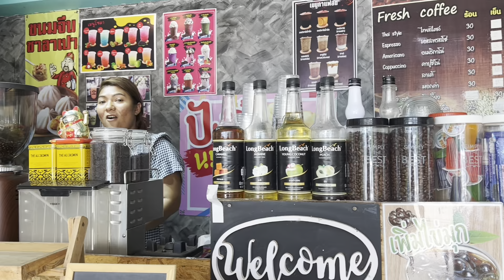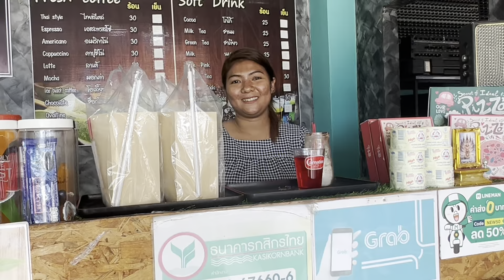แซนดี้เว่าลาวเป็นจังได๋แนพี่น้อง ❓❓❓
ถวายภัตราหารเช้า ณ สวนป่านภาพรธรรมสถาน